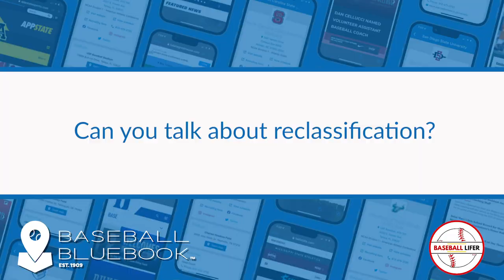Tuesdays Q & A Dec 20 2022 - Can you talk about reclassification?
Live Q & A for parents and athletes every Tuesday at 9pm EST.
Can you talk about reclassification?

Hello everyone, Welcome to our " Baseball Lifer " channel!

Thank you so much for stopping by. In This Video, I want to show you " How to Find The Best Fit for a Baseball Athlete? What travel baseball is best for your athlete? How to choose the right travel baseball program for your student-athlete? “

"I have known Walter for over 35 years and there are not many other people around with his vast knowledge of baseball. He has played professionally, he has coached collegiately, and he has had two sons who have taken different, yet both successful paths in the game of baseball - these experiences make him uniquely qualified to share his knowledge and opinions. Walter cares about young people, and though he may not tell you what you want to hear, he will always tell you what you need to hear. He will be an important and objective guide to your decision-making process."

If you enjoyed this video and found it helpful, please share my channel and videos with others.

Fun over Fear -Myths and Realities of Youth Baseball for Parents of 3-9 yr. Olds

The Process -A families guide to developing college ready recruits from Little League through High School

The Recruiting Process -A Baseball Recruiting Guidebook for High School Athletes and their Families

BASEBALL BLUEBOOK - PLAYER NETWORKING AND RECRUITING APP

Let Baseball Bluebook be the #1 trusted resource for information. Allows parents and athletes to begin to build profiles and to look to Bluebook as a place for BASEBALL DISCUSSION and Q&A.

THE MOST COMPREHENSIVE DIRECTORY OF PROFESSIONAL AND COLLEGE PROGRAMS IN THE COUNTRY

Build your player profile to showcase your stats and find your next playing opportunity.